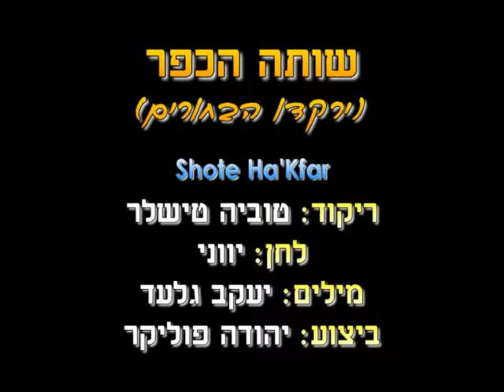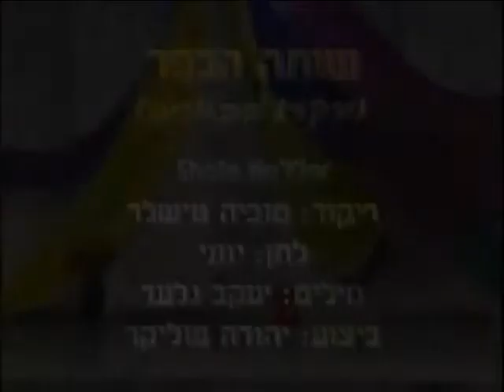Shote Ha'Kfar - Dance | שותה הכפר - ריקוד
שם השיר: ירקדו הבחורים
שם הריקוד: שותה הכפר
שנת חיבור: 1990
צורה: מעגל
כוריאוגרפים: טוביה טישלר
מבצעים: פוליקר יהודה
מלחינים: בטיס גיאורגוס
תמלילנים: גלעד יעקב
חברות: אן אם סי

Song Name: ירקדו הבחורים
Dance Name: Shote Ha'Kfar
Creation Year: 1990
Shape: Circle
Choreographers: Tuvia Tishler
Performers: Poliker Yehuda
Composers: Batis Giorgos
Lyricists: Gilad Ya'akov
Companies: N.M.C.